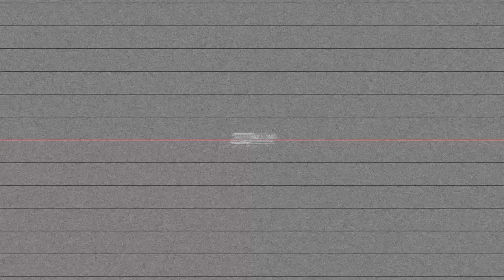C HEAD x V3 - Once Again (Shot By Dexta Dave )